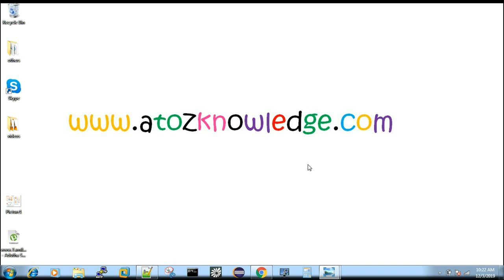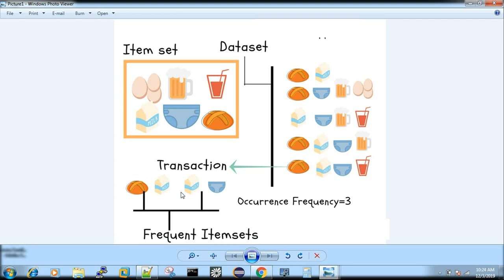What is Data Mining {in தமிழ்} ?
Data mining is the process of discovering patterns in large data sets involving methods at the intersection of machine learning, statistics, and database systems.